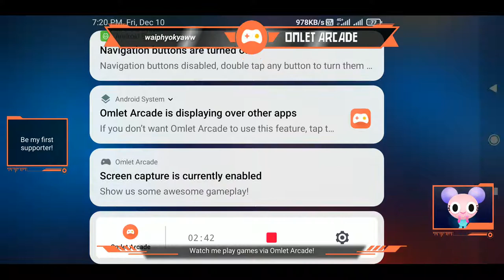Watch me stream Mobile Legends: Bang Bang on Omlet Arcade!